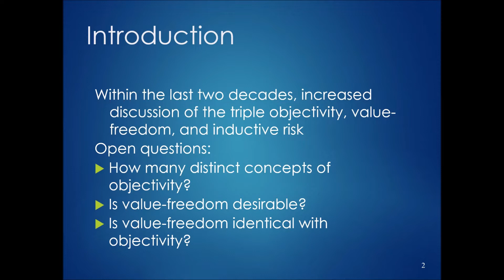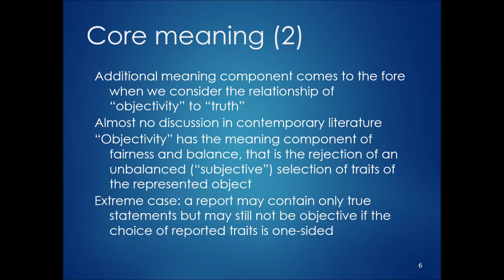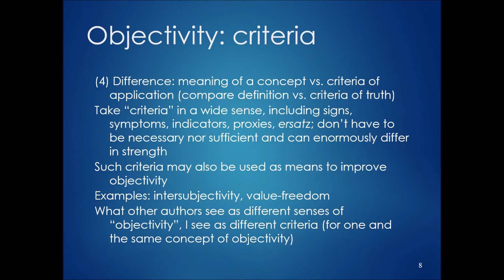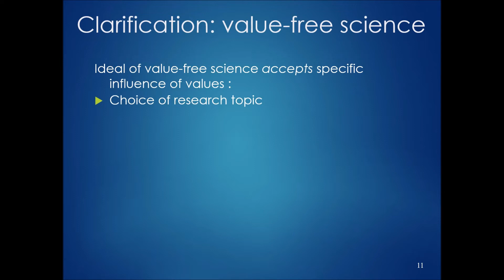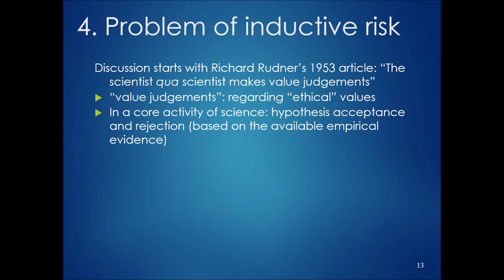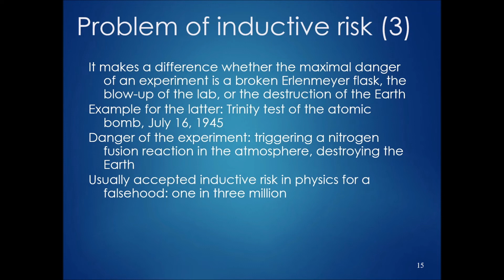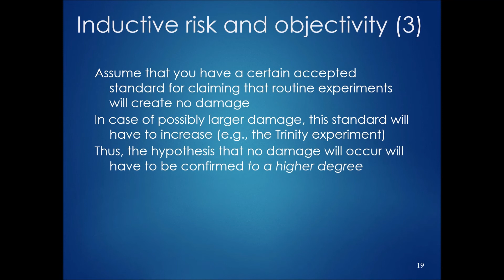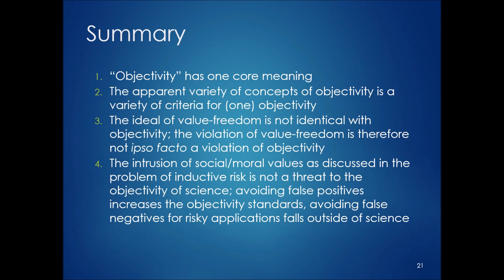Objectivity, value freedom and inductive risk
Submitted talk by Paul Hoyningen-Huene at the congress GAP.11 of the Gesellschaft für analytische Philosophie (GAP) in Berlin, 12-15 Sep 2022